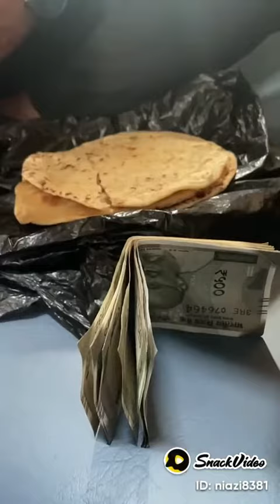maa ki roti